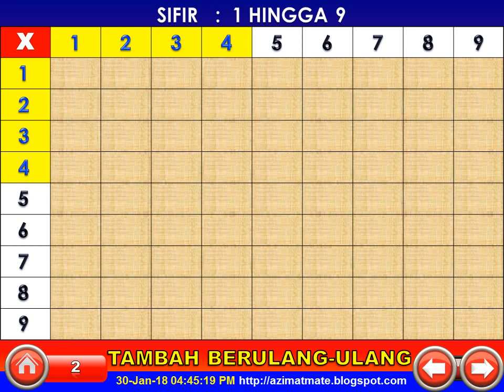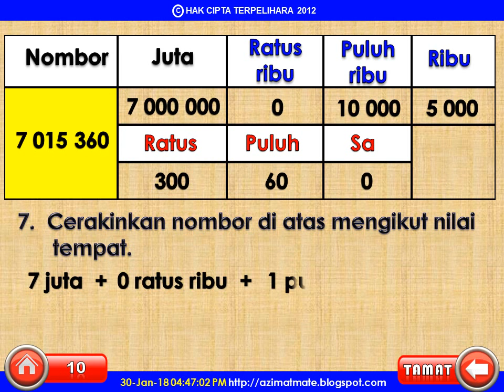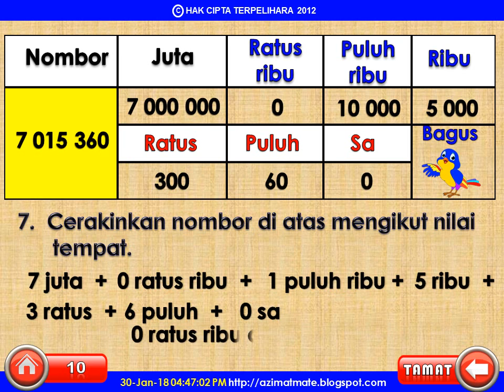TAHUN 6 : MEMAHAMI CERAKIN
BERKONGSI ILMU LEBIH BAIK DARIPADA BERKONGSI HARTA KEKAYAAN.